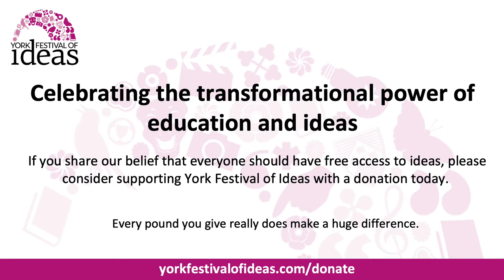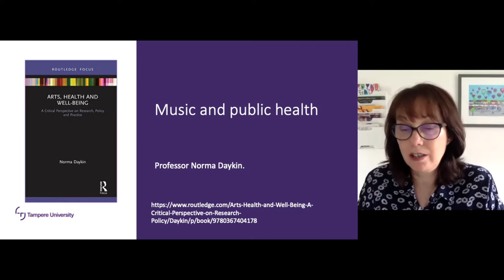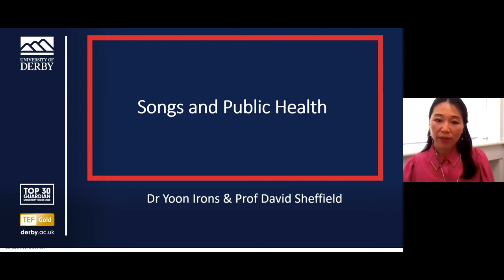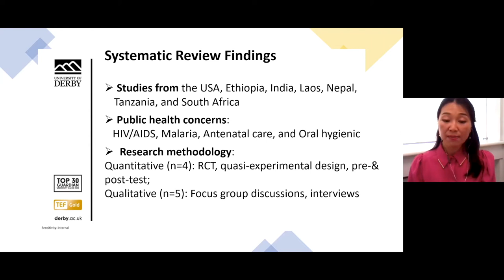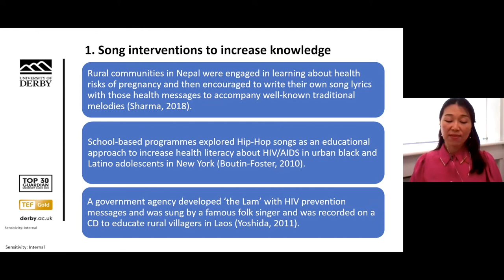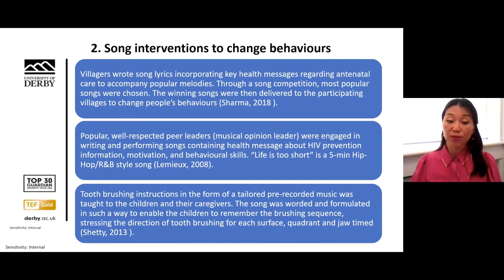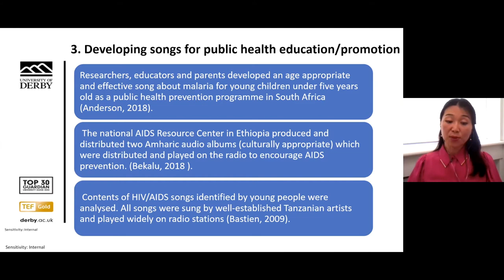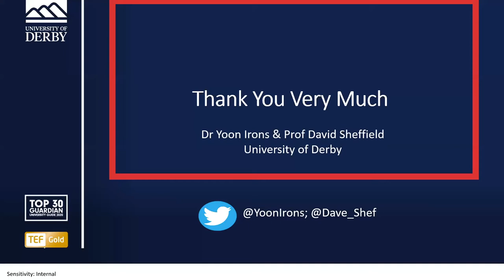Music, Prevention and Public Health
Music has many possible health benefits - from reduced loneliness, increased connection and communication, improved motor function, and reduced anxiety and other mental health issues.

However, the context-dependent nature of music means results can be unpredictable. On the other hand, music interventions are relatively low cost and low risk as well as often providing an improved perceived quality of life.

Hear from our expert panel as they look at the evidence and explore how music might be used for public health as a matter of public policy.

This event is part of our Music and Prevention series, which brings together practitioners and academics from fields including music, psychology, sociology, therapy, wellbeing, prisons and education.